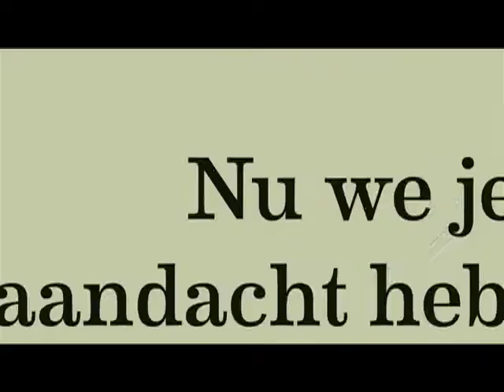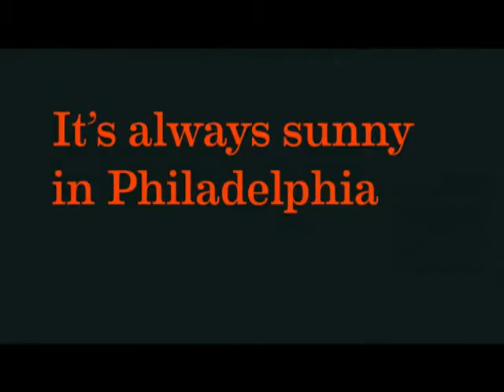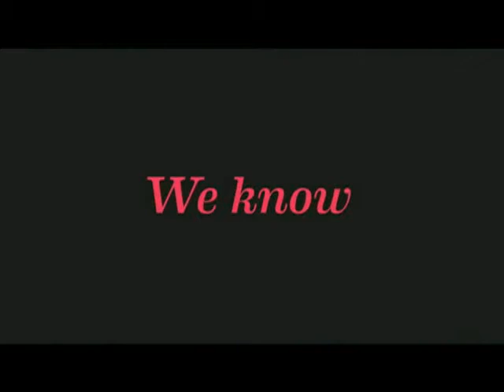COMEDY CENTRAL EXTRA